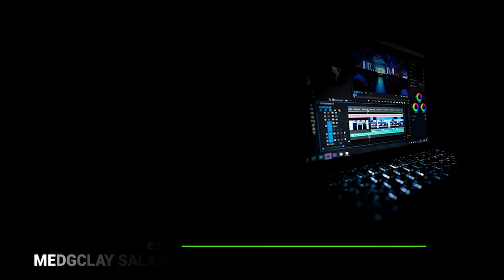Bonding Emotionally as a couple